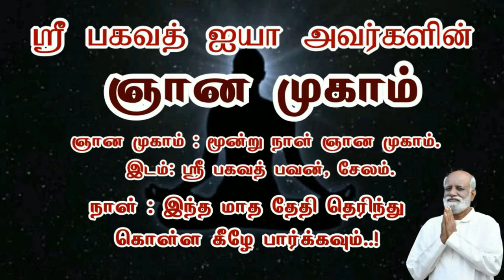வாழ்க்கையில் வெற்றி பெற | to succeed in life and business with personal - Sri Bagavath ஐயா